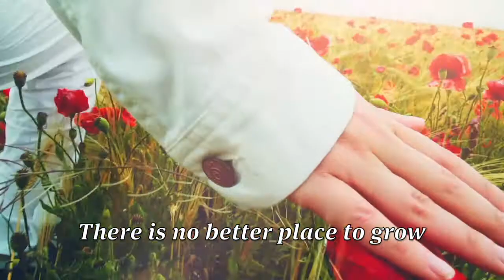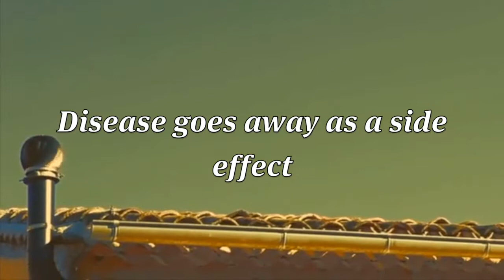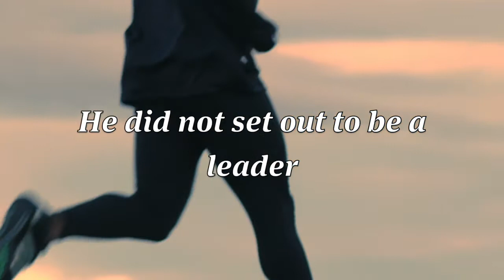Jeff Bland in South Africa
The Functional Medicine movement is growing globally. Dr. Bland recently traveled to South Africa to present healthcare seminars in Cape Town, Johannesburg, and Durban. His host, Amipro--founded and directed by Lorraine Leas--prepared this very special tribute video. It is shared here with permission.